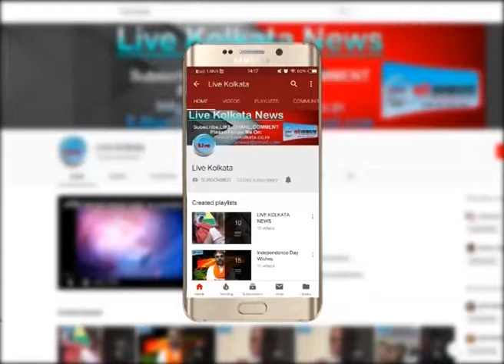उत्तर दिनाजपुर में थाने के सामने की गईं धिक्कार रैली LIVE KOLKATA NEWS